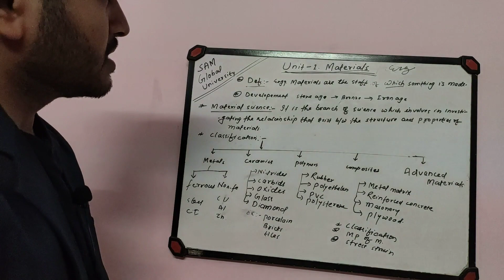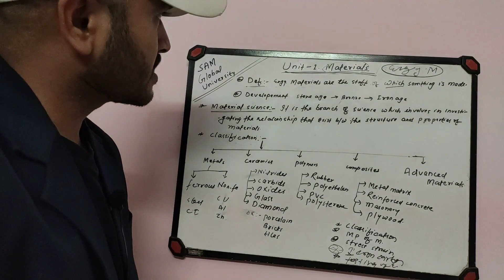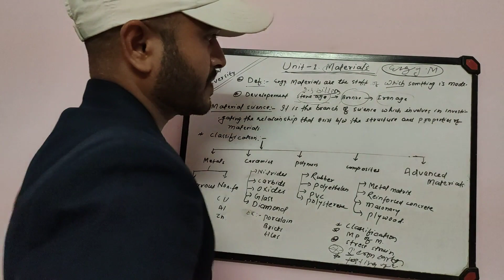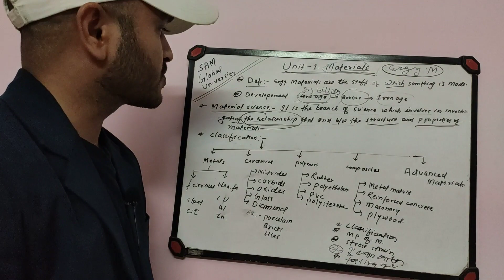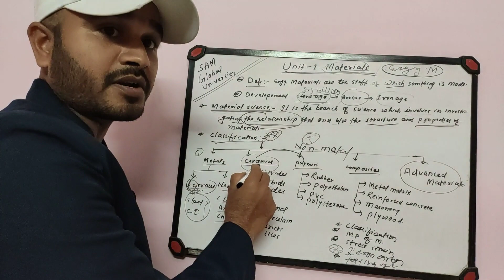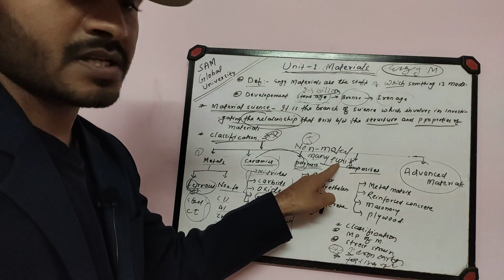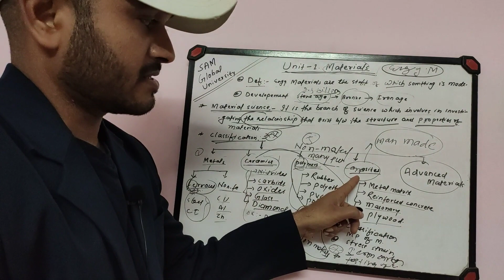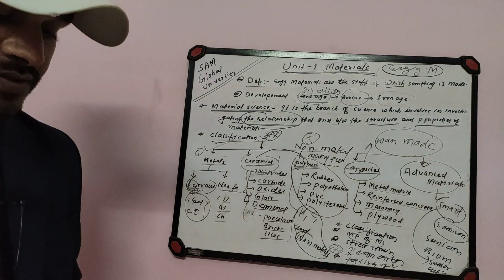Introduction to Engineering materials, (BME) by Jamil Sir.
This the lecture of BME first Unit- Materials.This lecture has been prepared for first year students of RGPV or any other universities.